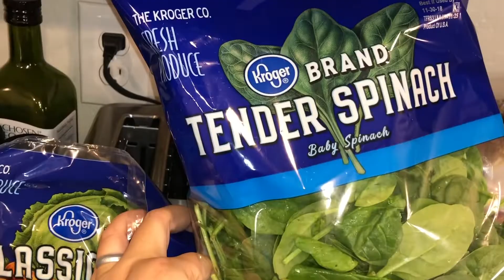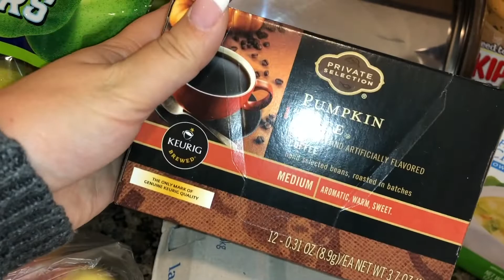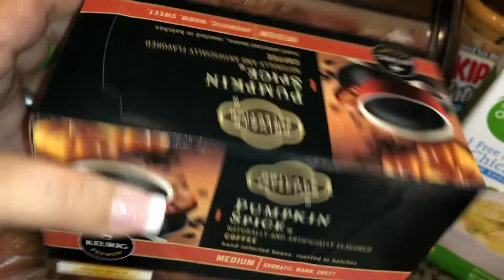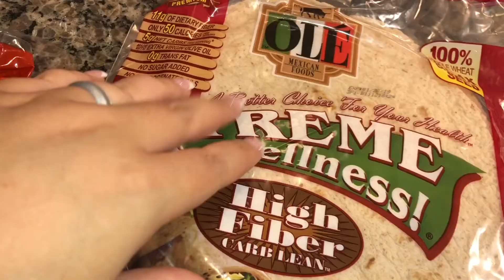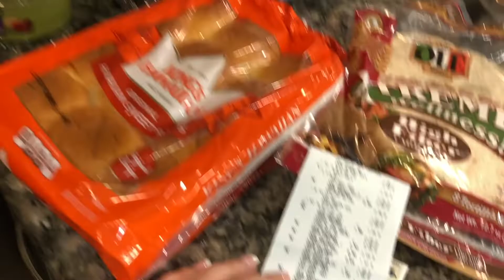$70 (TIGHT BUDGET) MEAL PLAN & GROCERY HAUL | November 26th thru December 2nd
In today’s video, I am sharing our meal plan & grocery haul for the week of November 26th.

I hope you enjoy today’s video! Don’t forget to click on the bell so you will be notified of all future videos as well.

Xoxo,
Stephanie Anne

Link to Weather Stickers:

Link to my favorite pen:

Link to the Savvycents Wallet:

Link to Dave Ramsey’s Total Money Makeover book:

Link to Financial Peace University: